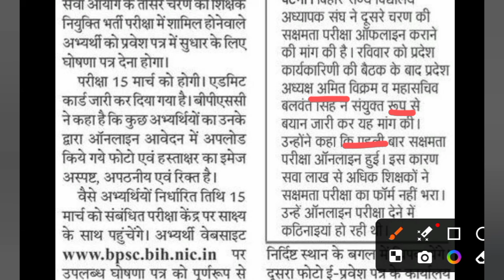BPSC TRE 3.0 BIG UPDATE TODAY/ADMIT CARD मैं सुधार के लिए क्या क्या डॉक्यूमेंट लगेगा देखें 🔥💯